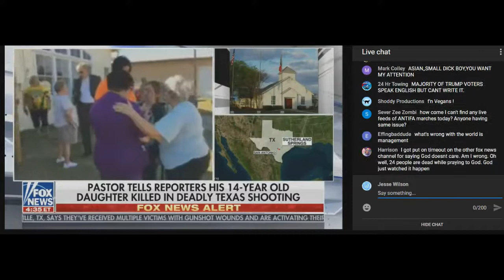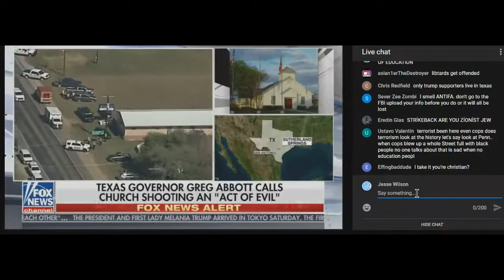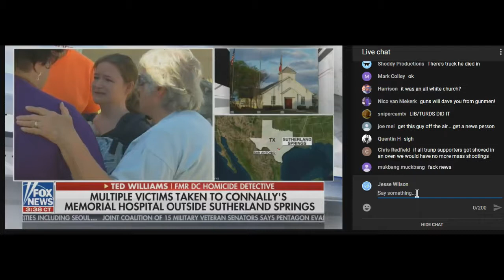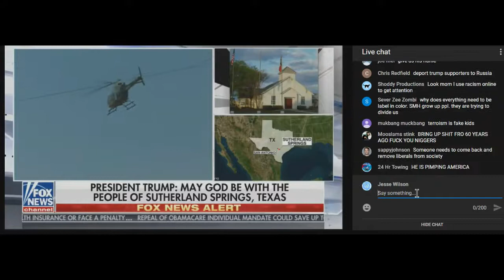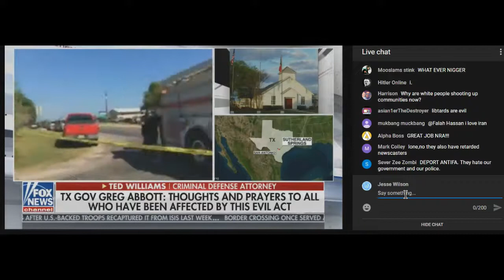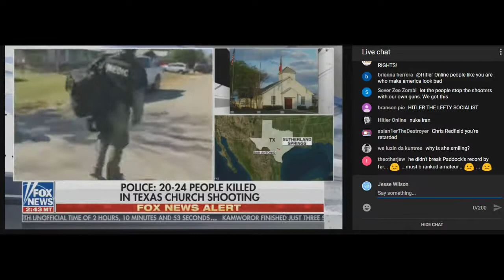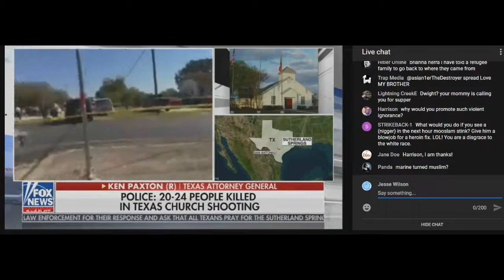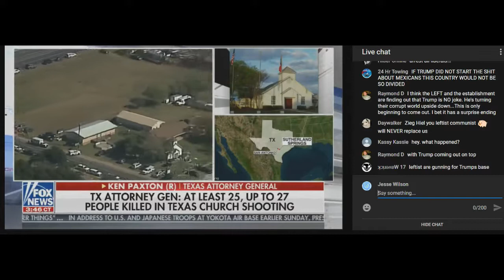SHOOTING IN TEXAS MORE COVERAGE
EYEWITNESS STATEMENT BUT LISTEN TO WHAT HE SAYS CLOSELY!